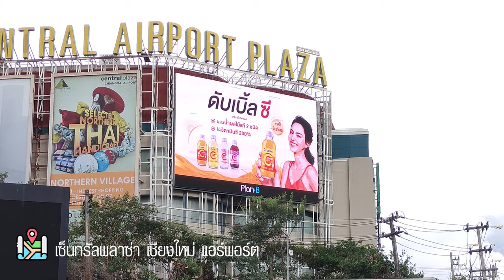วิดีโอป้ายบิลบอร์ดวันเกิด แองเกิ้ล CGM48 ที่เชียงใหม่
00:00 Billboard ที่เซ็นทรัลพลาซ่า เชียงใหม่ แอร์พอร์ต
00:20 Billboard ที่เซ็นทรัลเฟสติวัล เชียงใหม่
บิลบอร์ดวันเกิด แองเกิ้ล ได้ใช้พื้นหลังซิง 3 (เพลงมะลิ) แล้วด้วย